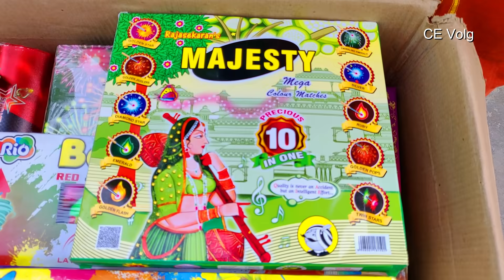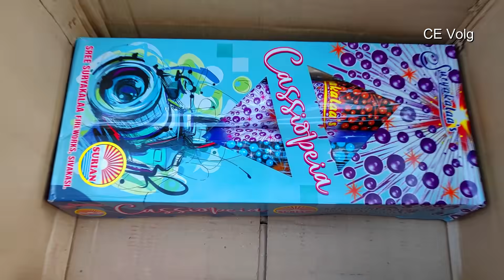சிவகாசி பட்டாசு Unboxing | Night Crackers | 10000 Worth 2020 Fancy Crackers | Vera Level Crackers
We happily welcome you to the official YouTube page of the JOTHIRAM CRACKERS, SIVAKASI
 - Ragul Chandru
🌟JOTHIRAM CRACKERS🌟
(Genuine quality crackers and gift boxes)

🎖️ Free delivery for more than 5000 rs value with calendar and incense sticks

🎖️ Safe packing with water proof covers

🎖️FREE GIFTS

🎖️ Tested crackers

🎖️ Child friendly

🎖️ Delivery possible to ur hometown

🎖️ Trusted for years

🎖️ Video call and select

Support Project Budget:
Google Pay : creativeexperimentofficial@okicici